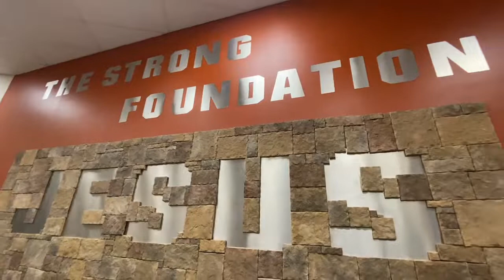FREE Indoor Pennsylvania Skatepark | Cornerstone Youth Center Skatepark | Elizabethtown PA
Check out this incredible Skatepark and Youth Center in Central Pennsylvania that's free to the public! Cornerstone Youth Center Skatepark in Elizabethtown Pennsylvania is free to skate, and offers more than just skateboarding! The have rock climbing, basketball, billards, ping pong, fooseball, video games, a snack bar, and so much more! Cornerstone currently allows Skateboards and Scooters, but does not allow BMX riders.

Cornerstone Hours of Operation
Mon – Thurs 3-6:00 PM (7th-12th grade only)
Friday 7-10 PM (7th-12th grade only)
Sunday 6-8PM (7th grade & older)

We read and respond to every comment. We also love any type of feedback you leave on our videos!

Check out some of these other Pennsylvania Skateparks

/brittni.elise.mccann
/marc.evan.mccann